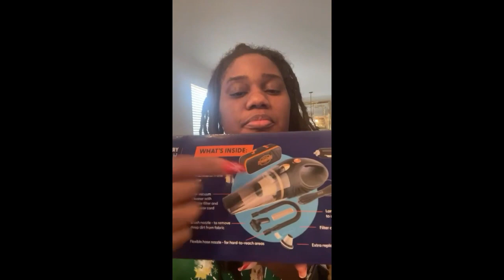Let’s open a Christmas Gift